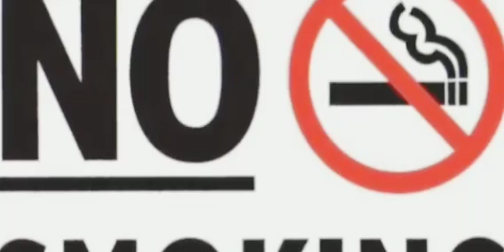नाखून चबाने से होतीहै ये गंभीर बीमारि...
daato se nakun katna,//nakhoon chbana.
md ali vlogs